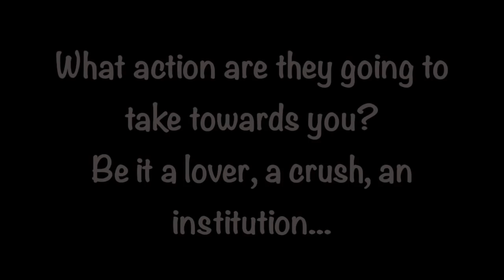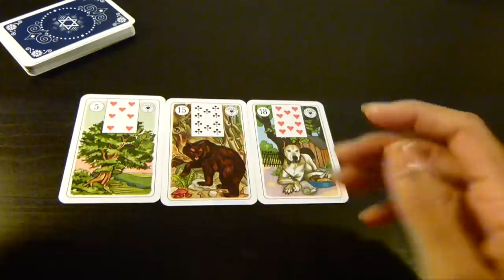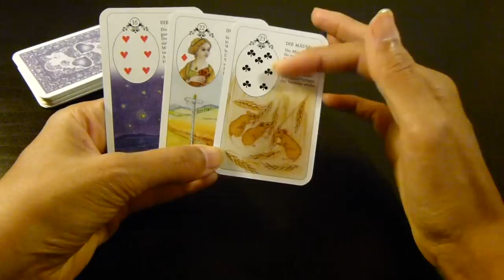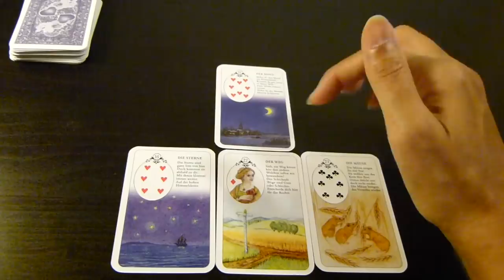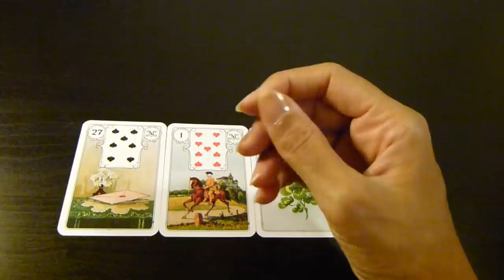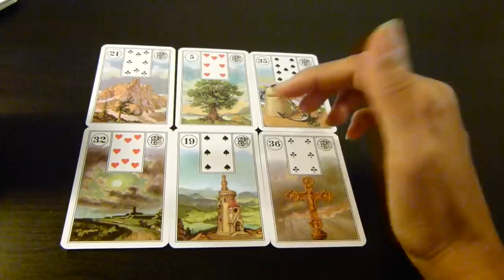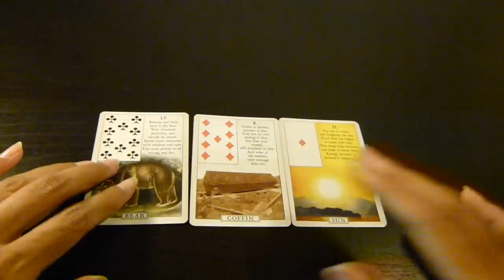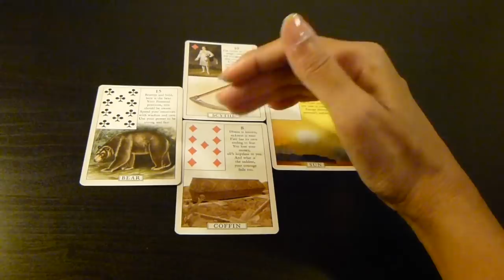Pick a Card: What action are they going to take towards you? | Lenormand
In this video, we are asking: What action are they going to take towards you?
This may apply to a lover, a spouse, an employer, a work associate, an institution, basically anything situation whereby you are expecting or hoping that they will act or something will change... Here we look into exactly what action they will take in your direction.

Take a moment to make a selection from a choice of 5. You may also choose more than one deck, with each deck looking at a different person.

Time stamps:

#1: 2:20
#2: 8:15
#3: 17:13
#4: 20:28
#5: 27:48

Blessings Abound.
Love,
Shalin